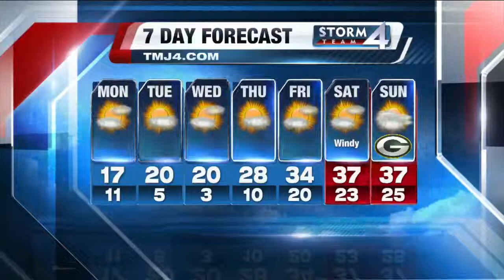Daybreak 4.2 News Segment